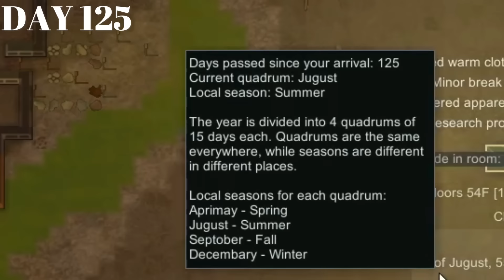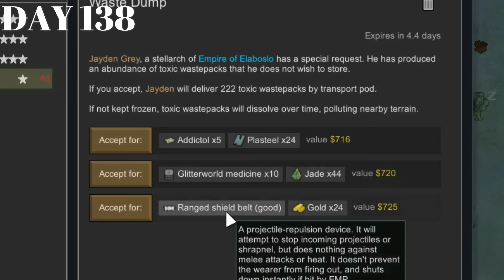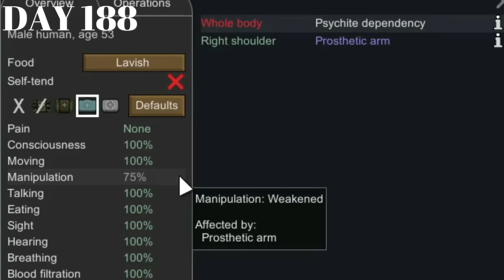I Survived For 200 Days In Fallout RimWorld